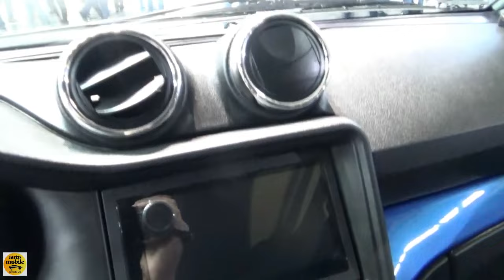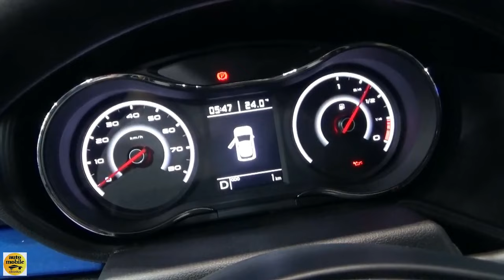2023 Aixam Crossover Premium - Exterior and Interior - Paris Auto Show 2022